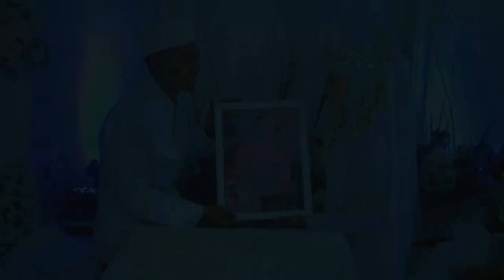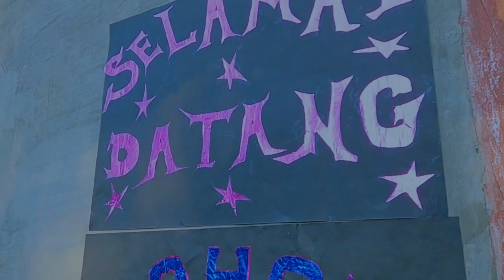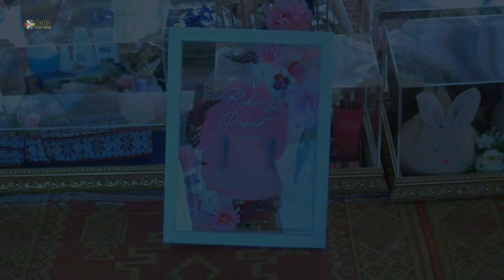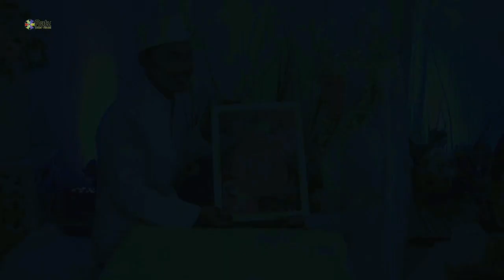Serah Terima Adat Dan Akad Nikah Puput dan Riko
Puput & Riko
14 Mei 2023